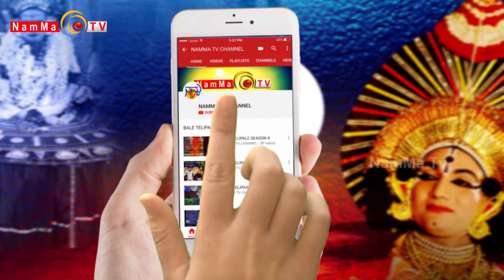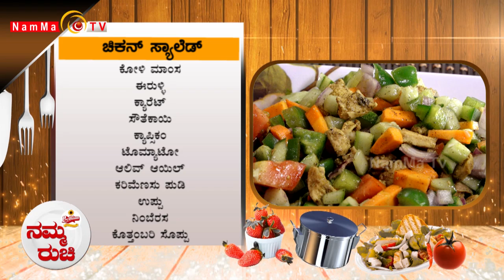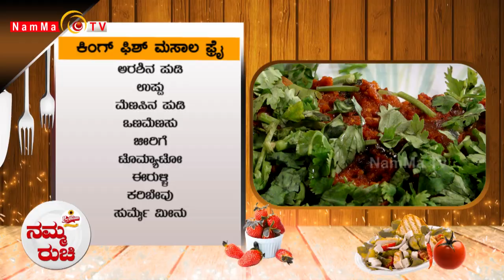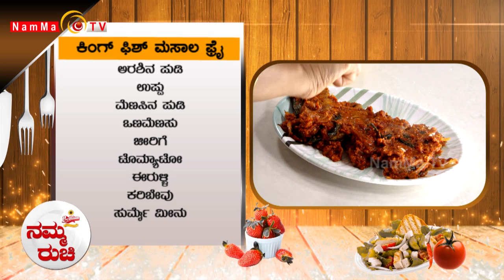Namma Ruchi | ಚಿಕನ್ ಸ್ಯಾಲೆಡ್ | ಕಿಂಗ್ ಫಿಶ್ ಮಸಾಲ ಫ್ರೈ | Epi -1340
Namma Ruchi | ಚಿಕನ್ ಸ್ಯಾಲೆಡ್ | ಕಿಂಗ್ ಫಿಶ್ ಮಸಾಲ ಫ್ರೈ  |

Namma TV
2nd Floor, Sri Ganesh Building,
Baikampady, Mangalore
575019